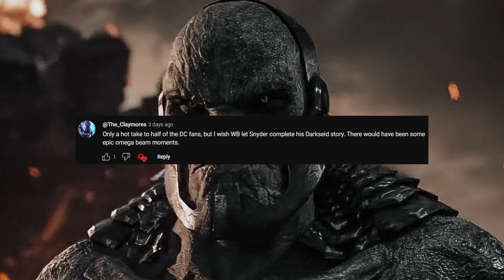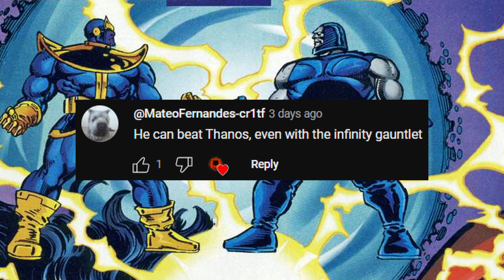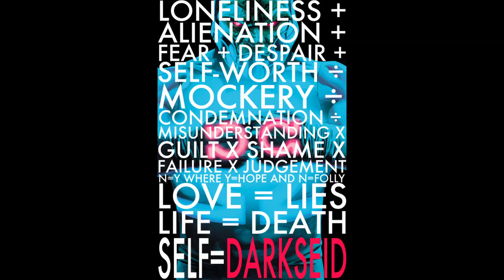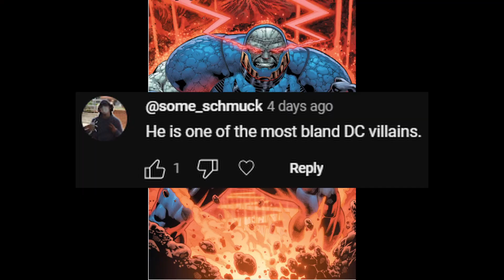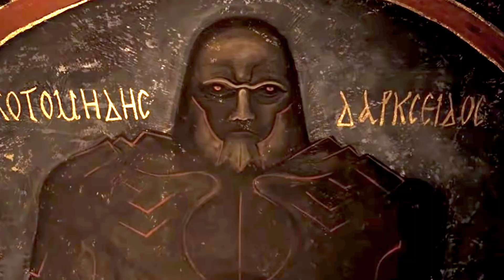Darkseid: Unpopular Opinions/Hot Takes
Darkseid in my opinion is the ultimate Justice League villain and the ultimate DC universe villain. He's my second favourite character after Batman. Darkseid's demeanor, confidence, determination and menacing nature is everything I look for in a villain.

Now let's see what some of you had to say!

Music used in the video: [FREE FOR PROFIT] ASAP ROCKY X BABY KEEM TYPE BEAT - APPETITE | Free For Profit Beats